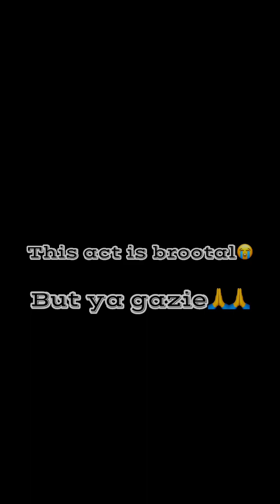Best of wireless talker/Nicholas nwa / Igbo comedy